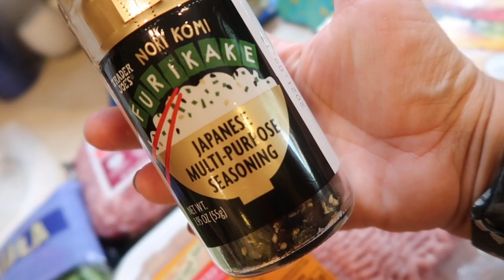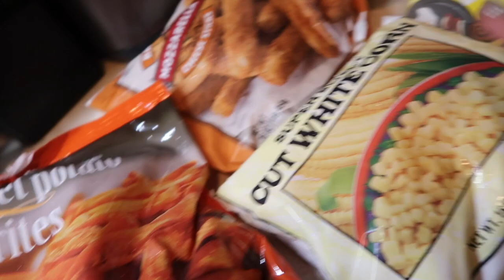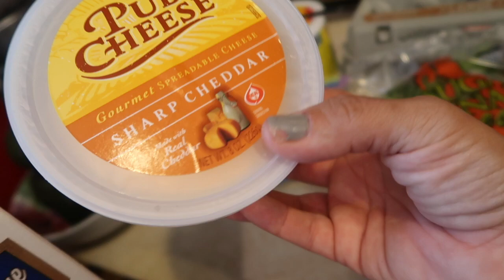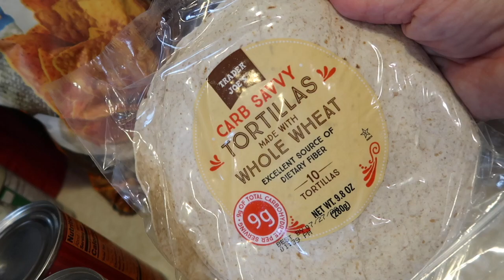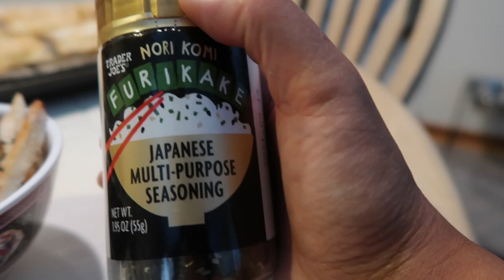Huge Trader Joe's Haul | i took the day off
It's been so long since we've had a haul to show you! Hope this one doesn't dissapoint!
We have a HUGE Trader Joe's Haul for you! Find out what we bought!

Some foods in this vlog:
Pork Roll Egg & Cheese
Lemon Garlic Salmon
Kani Salad
Fried Ravioli